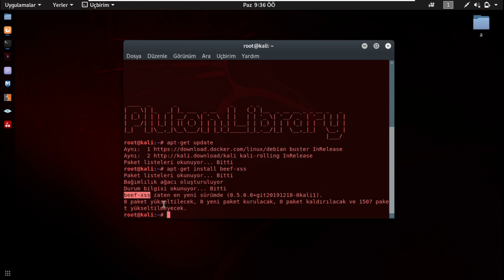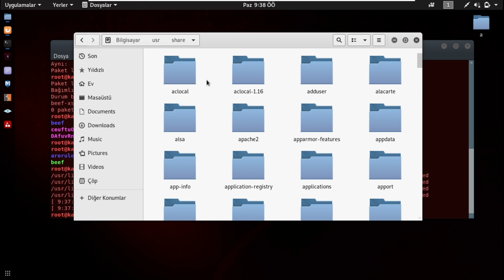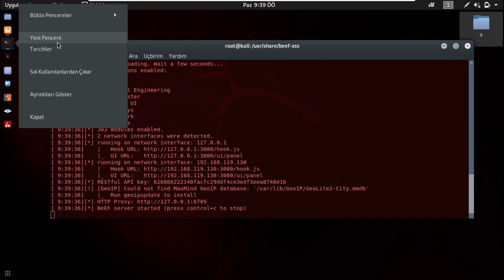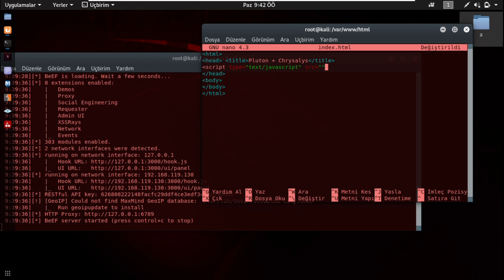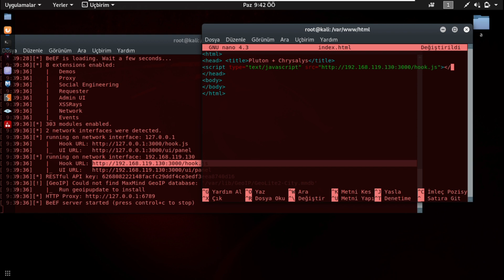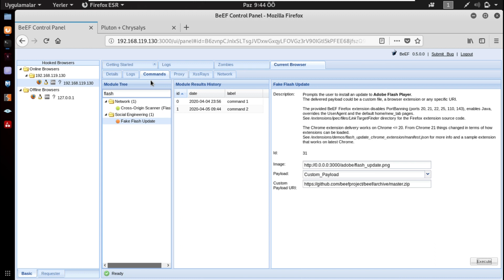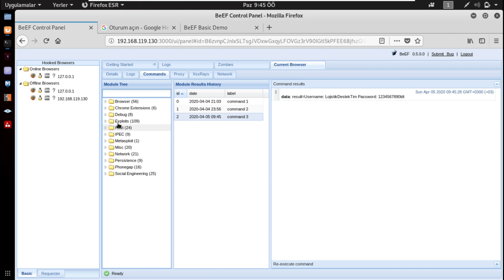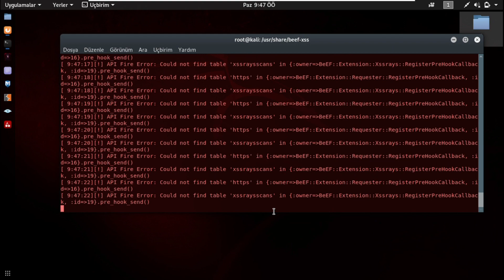BeEF Installation and Test Attack | W/Chrysalys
Music has been removed for copyright reasons.